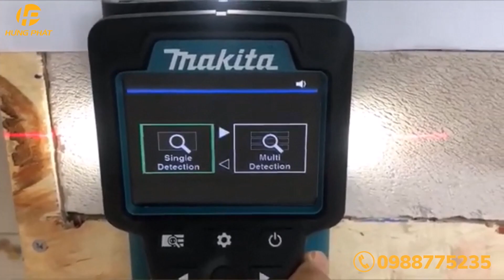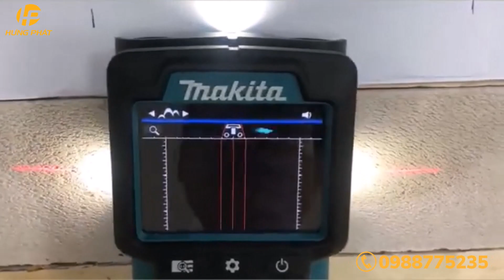Review máy dò kim loại âm tường Makita DWD181ZJ chính hãng!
Mua Hàng Trực Tiếp Tại Hệ Thống Chi Nhánh:
🏪 Văn phòng Hà Nội: 535 Minh Khai, Hai Bà Trưng, Hà Nội
🏪 Văn Phòng TP.HCM: Tầng 5, Toà Nhà Lottery Tower, 77 Trần Nhân Tôn, Phường 9, Quận 5 Thành phố Hồ Chí Minh
🏪 Văn Phòng Đà Nẵng: Tòa nhà Indochina Đà Nẵng Riverside Tower 78 Bạch Đằng, P. Hải Châu 1, Quận Hải Châu